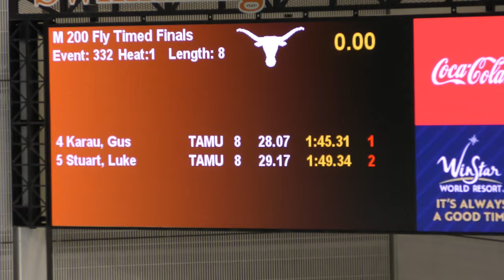2020 American Short Course Men's 200 Fly Time Trial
Lane 4: Stuart
Lane 5: Karau